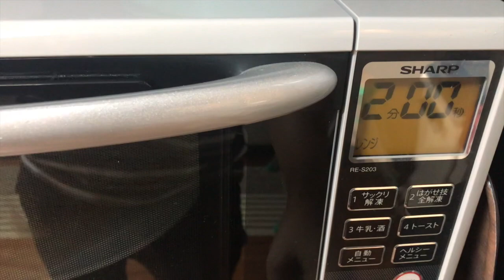【手作りおやつ】〜電子レンジで簡単‼︎ささみチップス〜【栄養満点♪高たんぱく】１歳１ヶ月男の子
みなさん、こんにちは！こうちゃんねるです♪

今回の動画はとっても簡単な手作りおやつを作ってみたので作り方と実際こうちゃんが食べてる様子を撮影しました！
子供だけじゃなく大人も美味しく食べれておつまみとしても最高です！！
皆さんも良かったら作ってみて下さい😆

✏️こうちゃん育児ブログ✏️
ブログも始めたので、よろしくお願いします。

🧸こうちゃんねるの楽天ROOM🧸
動画内で紹介した商品や使って良かった物など楽天roomにまとめてます！！良かったら見て下さ〜い♪

はじめての離乳食シリーズ🌺オススメ動画🌺

【離乳食初期・ごっくん期】〜初めてのじゃがいも〜【炭水化物】The first time potato. Baby food!!

〜初めてのきな粉〜美味しく食べた後、悲惨なことに…【生後７ヶ月】【離乳食 中期】

〜初めてのBFトマトとりんご〜食後のエチケットできるかな？…【生後７ヶ月】【離乳食 中期】Baby practicing first tooth brushing. Baby food!!

【離乳食中期】〜初めてのヨーグルトは酸っぱくて苦手！？〜【生後７ヶ月】Japanese 7 months old baby who first eats a Yogurt.

【離乳食中期】〜初めてのバナナに挑戦〜【こうちゃん！生後７ヶ月に突入🎉】Japanese 7 months old baby who first eats a banana.

🎧楽曲提供🎧
DOVA-SYNDROME